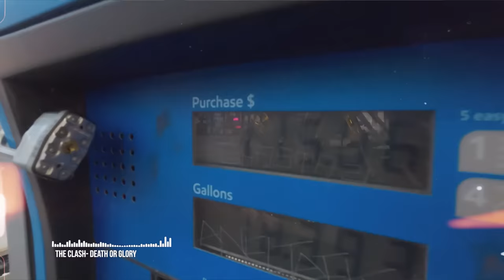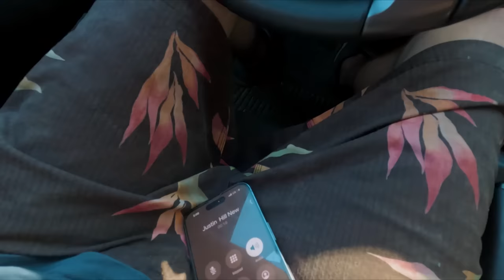Big Hill Jam 2023 - $20,000 Best Whip Comp and Pro Hill Climb w/ Bereman, Parsons, Hill Brothers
I headed up to good ole Yoncalla to see what Big Hill Jam was all about. It did not disappoint to say the least. I was able to walk away with 3rd in the Pro Stock Hill Climb event and then went into an insane whip battle with Bereman, Parsons and many others. Justin and I jumped on stage together afterwards for a few songs and had a hell of party. Thanks to Pinned Out Productions for providing most of the whip footage as well as Carsito and Live Free Ride Free.

Contents:
00:00 Intro
00:33 Travel
01:47 Practice
02:38 Motel 6
03:08 Hillclimb
05:20 Best Whip
07:37 Rock Show